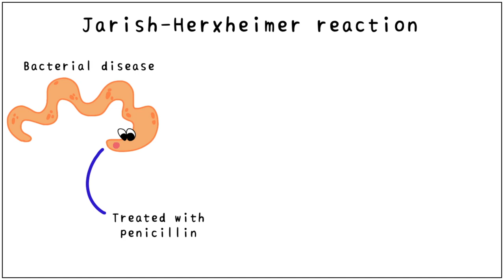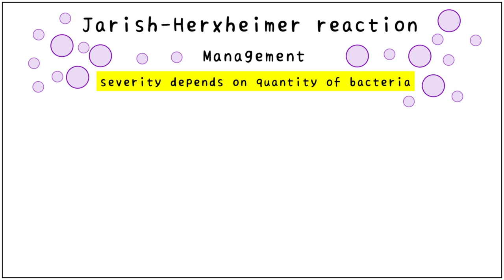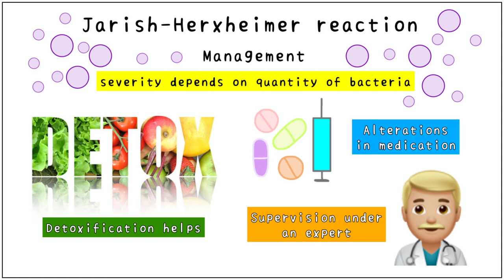Jarisch Herxheimer Reaction: All you need to know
Hey Everyone!

Learn an important concept- Jarish Herxiemer reaction- in 2 minutes! It’s pathogenesis, symptoms, causative organisms and management- all included in this short video.

Super useful for those studying microbiology as well as pharmacology. Our videos will be very helpful to you while preparing
for competitive exams - USMLE, NEET, NBDE, etc, as well as theory exams.